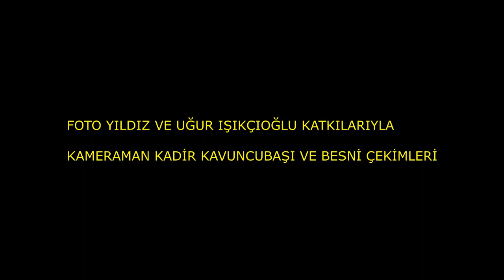AŞAĞI ŞEHİR VE BESNİ MEZARLIĞI 20.04.1997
1990 ve 1991 de çekilen bazı videolarda Besni ve Ülke siyasetine yön vermiş kişilerin sohbetleri bunmaktadır. Tekrar tekrar belirtmek istiyorum bu kanalın hiç bir şekilde siyasi ve dini ideolojisi yoktur. Daha önce yayınladığım bir video da besnili bir siyasetçiyi eleştiren saygısızca yorum yapan bir kişi engelleyip yorumunu silmek zorunda kaldım. Bir kişiyi sevmeye bilirsin, düşüncelerine katılmayabilirsin ama bu kanal bunun tartışma yeri olamaz.  Bu kanalın TEK AMACI;  eski BESNİ yi yeni BESNİ ye göstermek ve BESNİ AŞIĞI , MEMELEKET SEVDALISI RAHMETLİ KADİR KAVUNCUBAŞI nın emeklerini hak ettiği yere kavuşturmaktır.